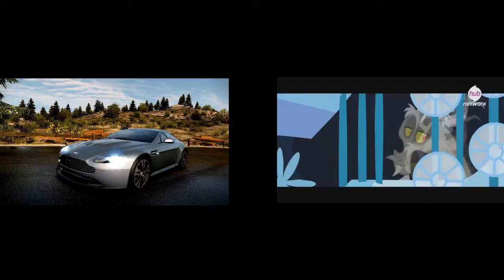Need For Speed Hot Pursuit Parody Maleficent Trailer Behind The Scene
NOTE:This Video Do Not Owned Hasbro Studios,Electronic Arts,Criterion Games, & Hub Network
Sorry This Very Little Lag At 20 FPS Much Better 66 FPS Without Motion Blur